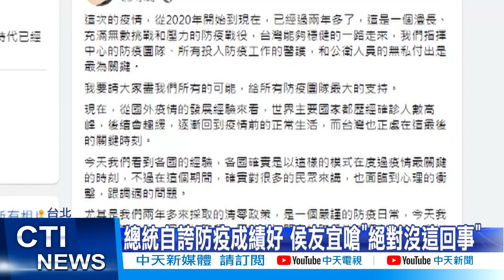【每日必看】總統自誇防疫成績好 侯友宜嗆"絕對沒這回事"@中天新聞CtiNews @健康我加1CtiHealthyme 20220512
本土確診再創新高!今天破6.5萬例!但總統蔡英文在臉書發文說，防疫團隊成績也算"相當好"，一秒惹怒網友狂轟，每天確診五六萬人竟敢說防疫相當好。新北市長侯友宜更罕見嗆小英，"絕對沒防疫好這回事!